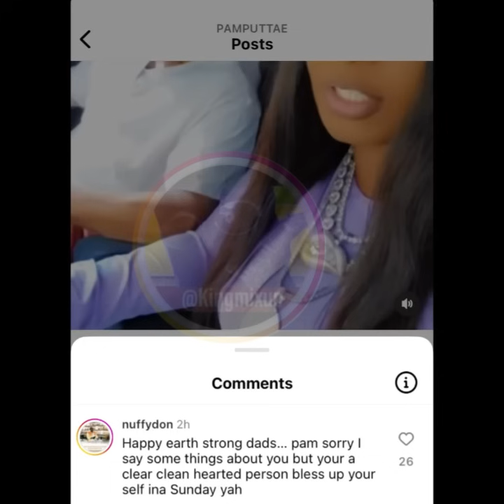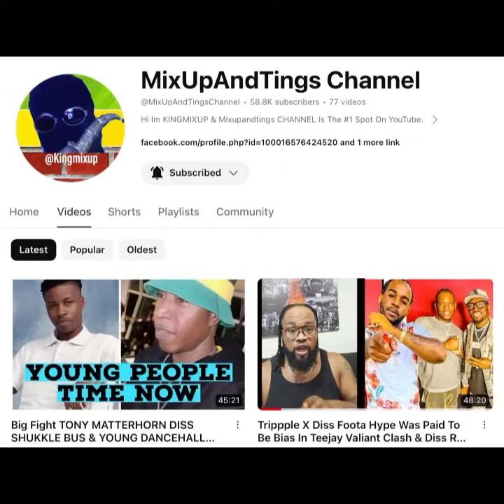Nuffy Expose Spice Rt Boss Obeah Him To Suffer ! Trippple x Diss Foota Hype ! Romeich Jealous Teejay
(Breaking News) Nuffy Expose Spice Rt Boss Obeah Him To Suffer ! Trippple x Diss Foota Hype ! Romeich Jealous Teejay